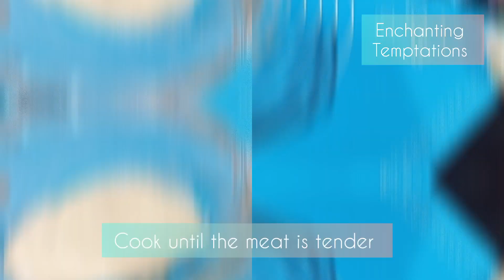MOST DELICIOUS Birria Tacos EVER MADE!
Get ready for a flavor explosion! In this video, we're taking you on a culinary journey to the heart of Mexico, where the most delicious Birria Tacos are born. We're talking tender, slow-cooked meat, infused with aromatic spices and wrapped in a crispy tortilla, served with a side of creamy salsa and fresh cilantro. If you're craving authentic Mexican cuisine, you're in the right place! Join us as we dive into the world of Birria and explore the secrets behind this beloved dish. From the traditional cooking methods to the perfect toppings, we're covering it all. So, buckle up and get ready to indulge in the most mouth-watering Birria Tacos you've ever seen!

A scrumptious and delicious dinner recipe is just waiting to try. My kids just love to eat these extremely mouth watering tacos 🌮 they are seriously irresistible 💕

Enjoy Extremely mouth watering Birria tacos 🌮

scrumptious Birria tacos 🌮mouth watering Birria tacos easiest Birria tacos at home yummiest Birria tacos